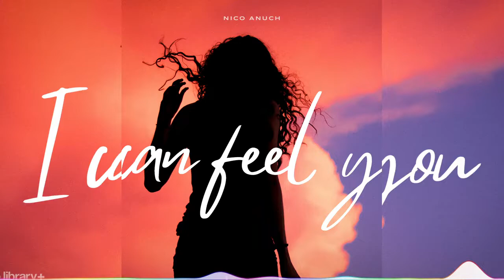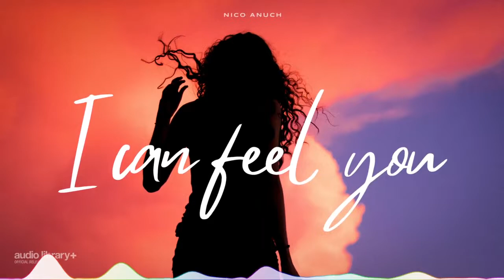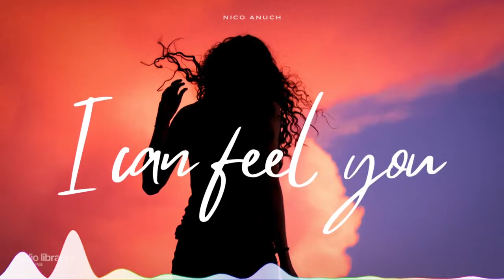I can feel you nico anuch free baground music no copyright chill basse music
chill music full base sound
Assalam.O.Alaiqum
Welcome friends
Download free and save baground music for YouTube without copyright and any issues
I'm creating a Chanel for song
And music without copyright issu